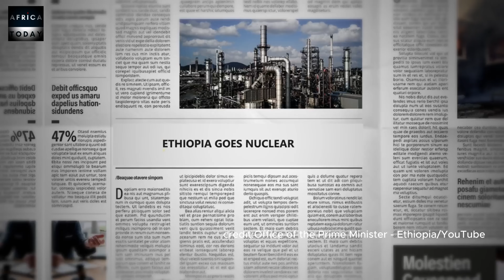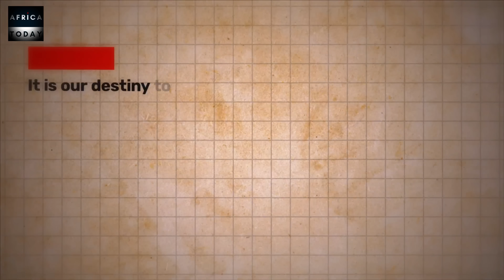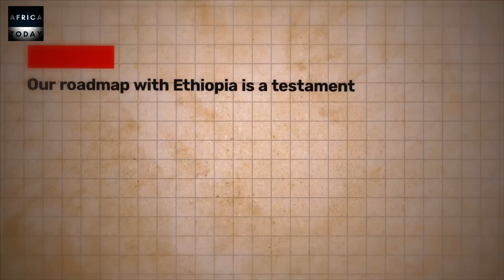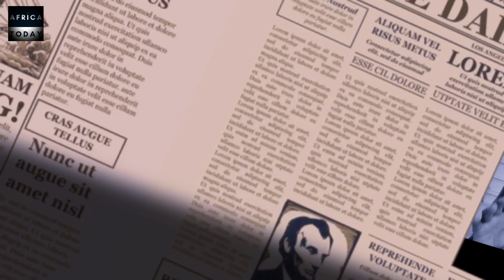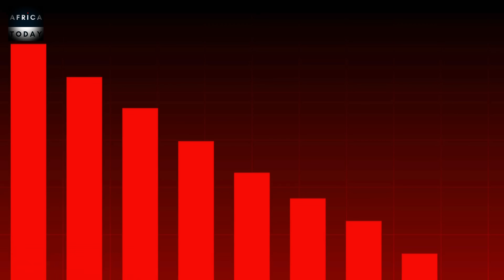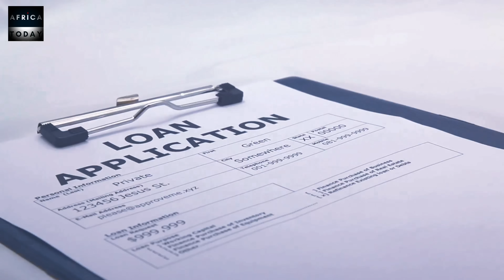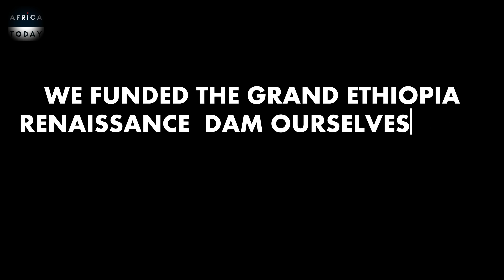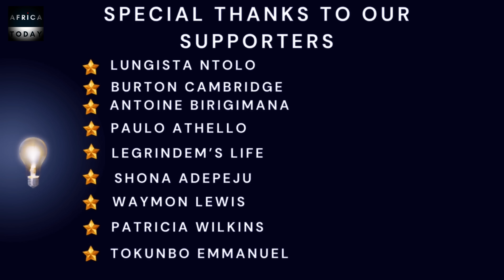Ethiopia Just Broke Every Rule About Who Gets Nuclear Power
In September 2025, Ethiopia announced a $30 billion nuclear power program that sent shockwaves through Western capitals. This isn't just about energy—it's about challenging decades of technological gatekeeping and rewriting the rules of who gets access to advanced nuclear technology.
🔍 What You'll Discover:

Why Ethiopia's nuclear partnership with Russia concerns Western administrations
The Niger uranium scandal that explains everything about resource colonialism
How Ethiopia is leading Africa's nuclear renaissance alongside 10+ other African nations
The real geopolitical stakes behind Western "safety concerns"
Whether this represents genuine African technological sovereignty or new dependency

📊 Key Topics Covered:

Ethiopia's $30B nuclear infrastructure drive
Russia vs Western approaches to African nuclear partnerships
The GERD's role in Ethiopia's energy independence strategy
Continental implications for Nigeria, Kenya, Ghana, and other African nations
Technology transfer vs traditional aid dependency models

This analysis goes beyond headlines to examine the strategic forces reshaping African development, energy policy, and international relations. We explore both the opportunities and risks of Ethiopia's nuclear gamble, featuring official statements from Ethiopian leaders, Russian nuclear officials, and international energy experts.
🎯 Perfect for viewers interested in: African development, geopolitics, energy policy, international relations, nuclear power, African renaissance, Pan-Africanism, and global power dynamics.
Welcome to Africa Today a place where we showcase Africa's financial potential and help you obtain financial freedom